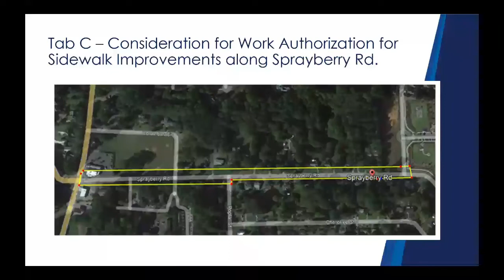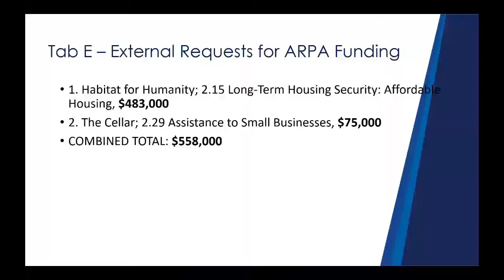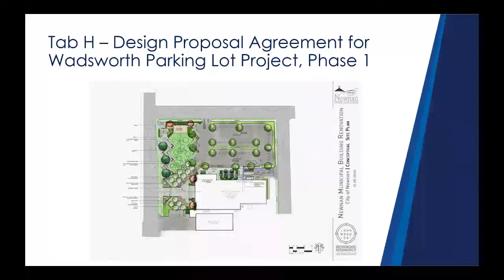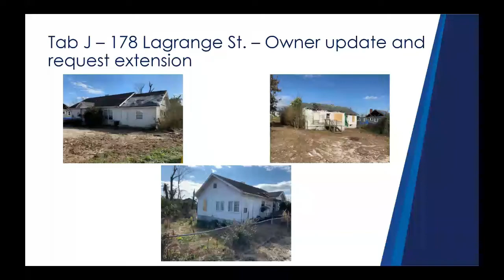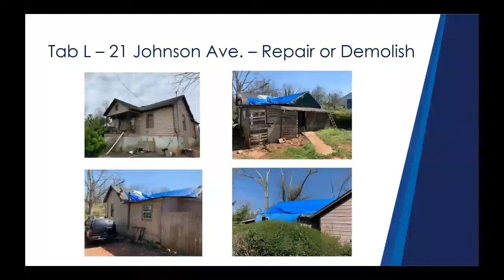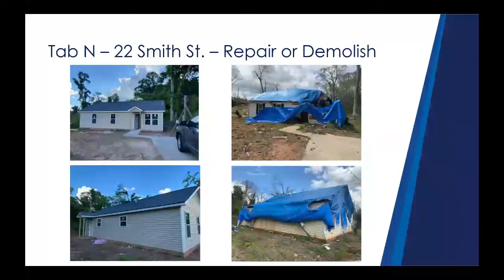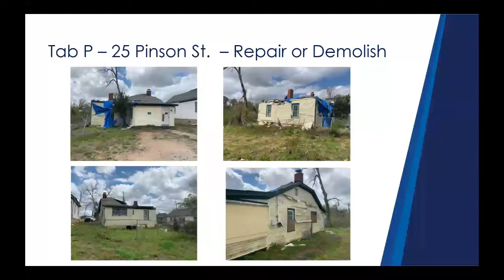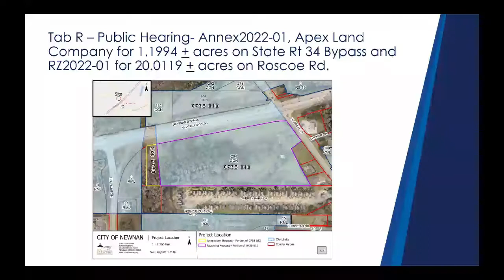Newnan City Council Meeting May 24, 2022